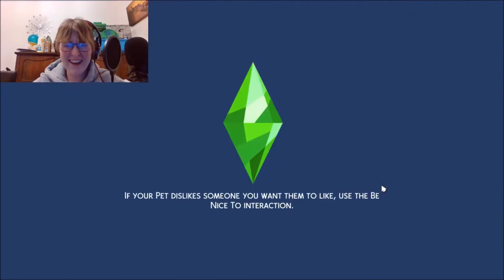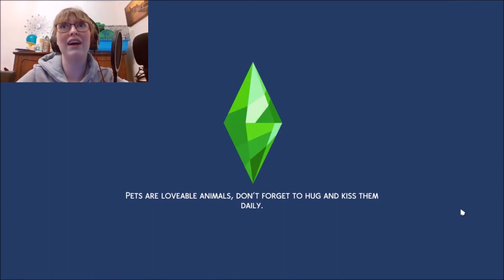Revisiting The Sims 4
I want to revisit the Sims 4 and maybe do a little playthrough on it because I miss it so much.